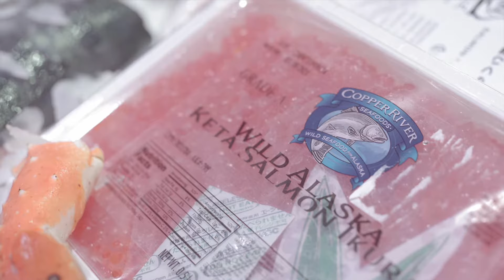КАК ВЫБРАТЬ КРАСНУЮ ИКРУ | ЧЕМ ХОРОША ЗАМОРОЖЕННАЯ КРАСНАЯ ИКРА | ЮЛИЯ-АВРОРА ОГОРОДНИК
Юлия-Аврора Огородник – ресторанный критик, гастроэнтузиаст, амбассадор Академии Вкуса специально для easyfish рассказывает о преимуществах замороженной лососевой икры Аляски.

Замороженная красная икра - это 100% натуральный продукт, концентрат полезных веществ и суперфуд, с составе только икра и соль, ничего лишнего.

📍Таймкоды:
0:00 Правильная разморозка лососевой икры
0:34 Как отличить правильную разморозку?
0:56 Икра не только на праздник
1:18 С чем можно сочетать икру